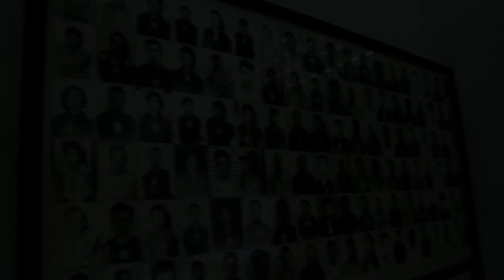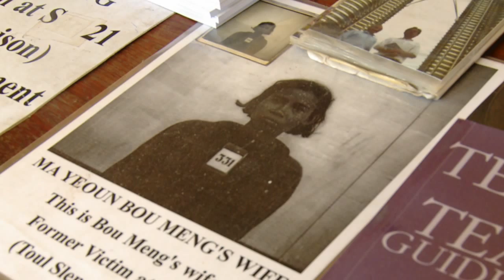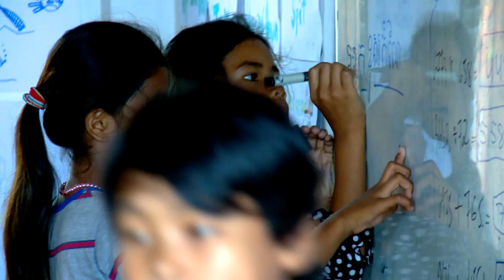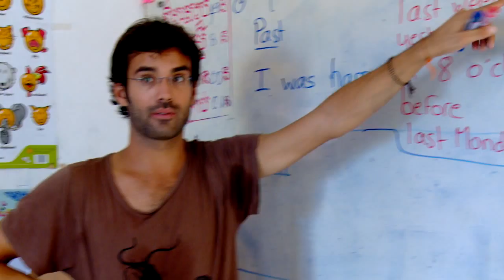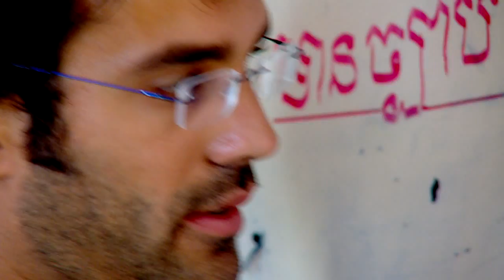Work or Travel? Cambodia (last edition)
"Work or Travel" - a documentary film written, directed and shot by Veronika Silchenko. The film examines the increasingly popular phenomenon of international volunteering, focusing on the lives of international volunteers in Cambodia. The film sets out to shed some light on the reasons why people travel thousands of miles to volunteer their time in another country, on the way revealling the extent to which volunteering is simultaneously altruistic and self-interested.